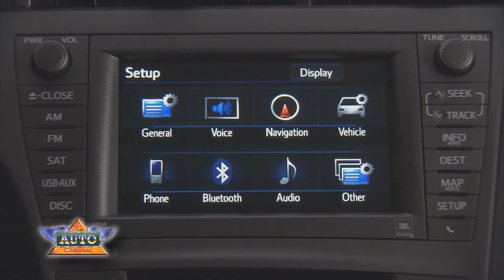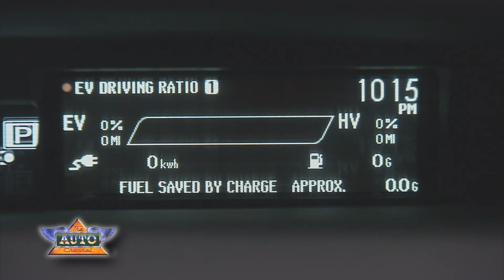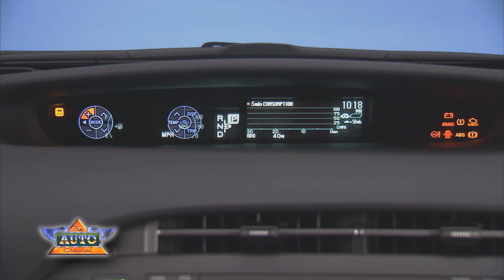2012 Toyota Prius Plug-in Hybrid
A quick look at the latest Prius from Toyota.
TheAutoChannel.com has complete specs, pricing, and reviews.